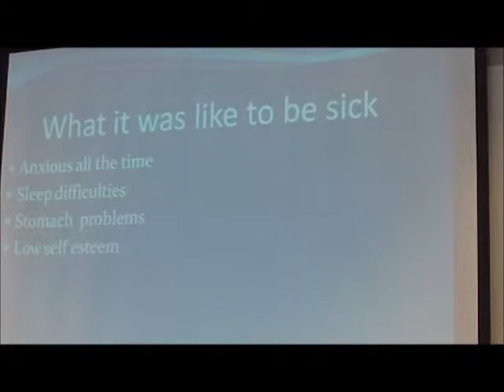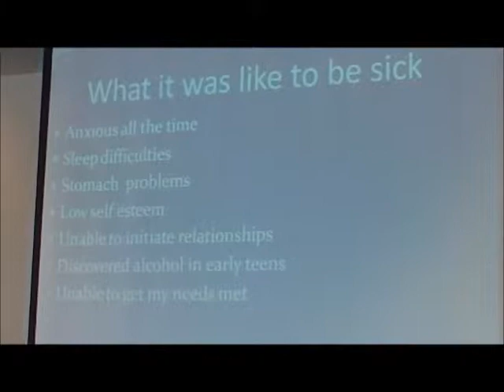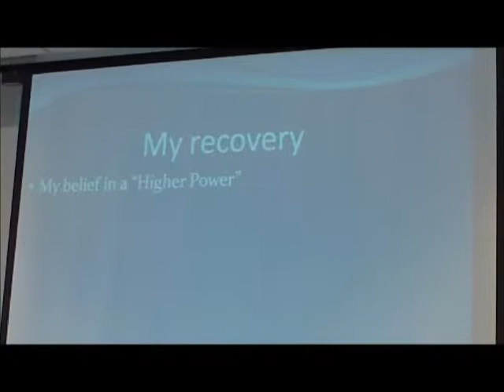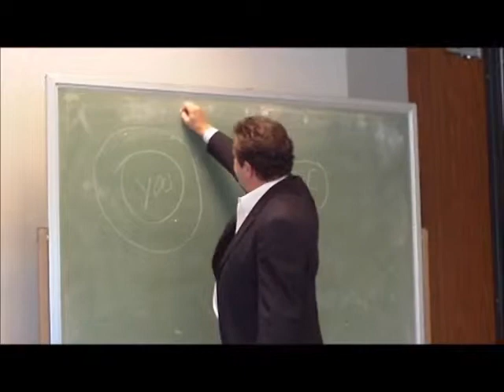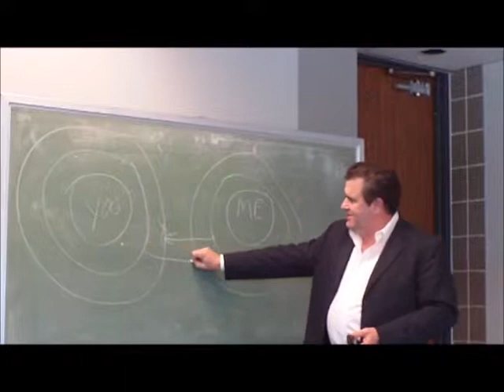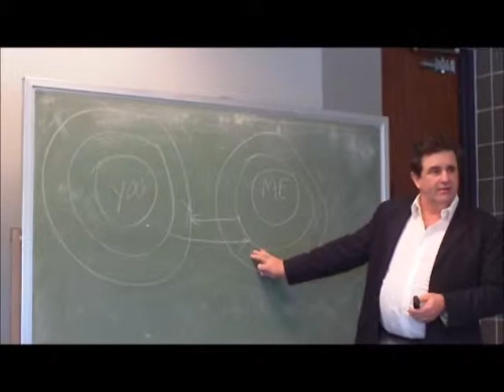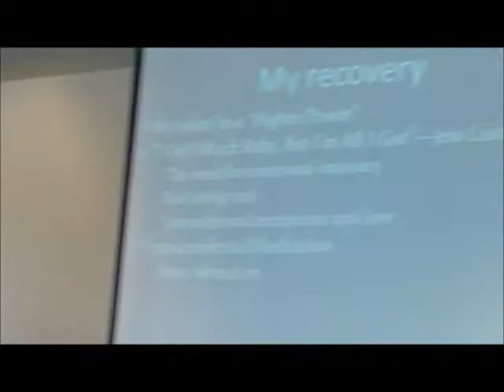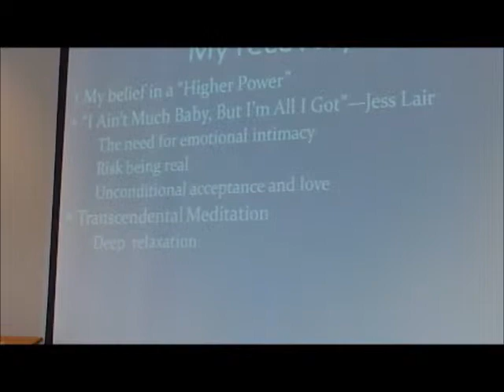Gary-Green-Symposium-2.wmv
This is part 2 of the lecture I gave at the Mental Health Symposium on May 18, 2011 at Ridgewater College in Willmar, Minnesota. It is based on my recovery memoire, In Pursuit of Joy.